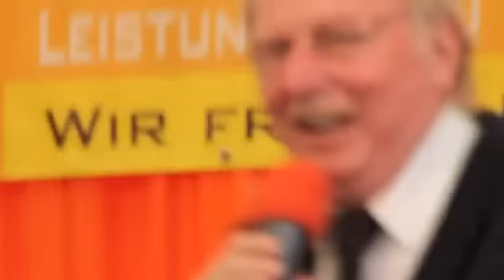RegioSchau Bad Segeberg 2013 Vorführungen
Eindrücke von der Regio-Schau in Bad Segeberg 2013. Bühnenprogramm mit Uwe Voss, Harvestervorführung, Bungee-Trampolin, Wiederbelebung am DRK-Stand, Rückepferde.